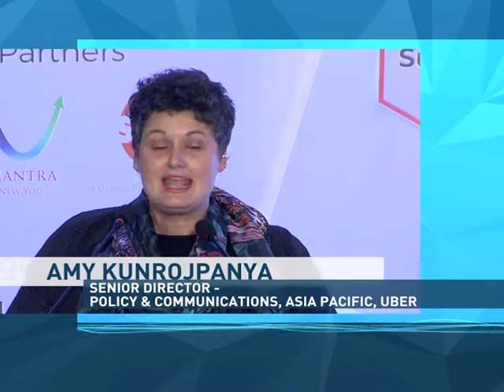ICS & Kaleido Awards 2019 Telecast Promo